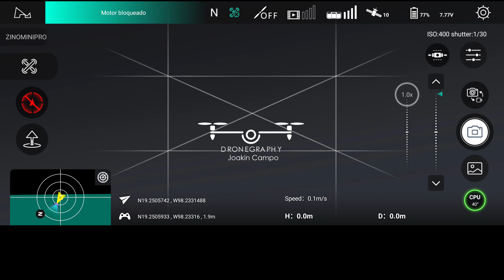PRUEBA DE DISTANCIA HUBSAN ZINO MINI PRO - 10 KM IDA Y VUELTA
Hola, amigos! hoy les comparto un video del pequeño dron poniendo a prueba la calidad del transmisor logre volar a una distancia de 10 km ida y vuelta, muy recomendable comenzar con el 100% de la batería, ya que mi regreso a casa lo hice cuando tenia un poco menos del 40 % sude frio en su regreso pensé que no lo lograría, pero todo salio bien. espero les guste y no olviden suscribirse, saludos.